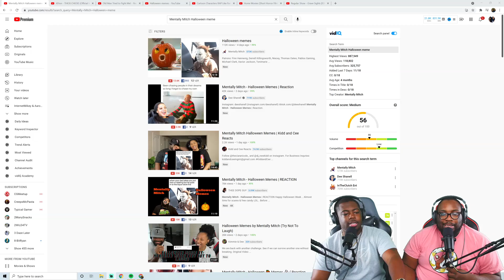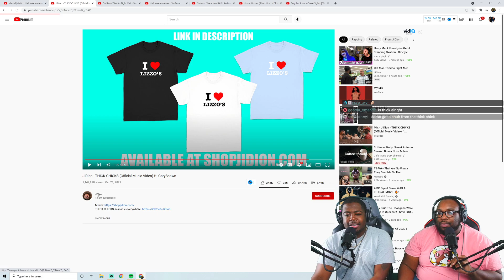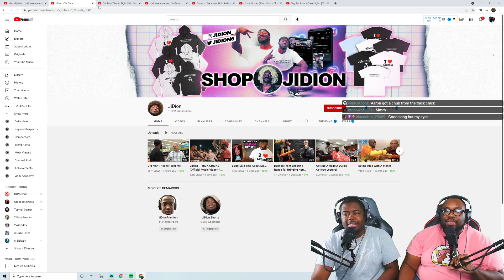JiDion - THICK CHICKS (Official Music Video) REACTION